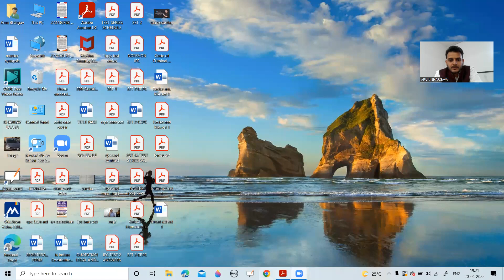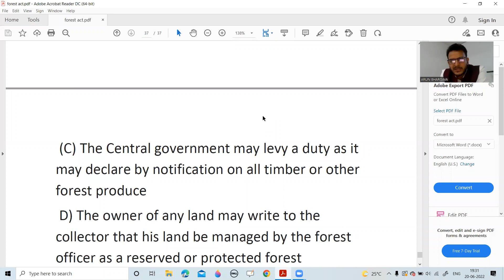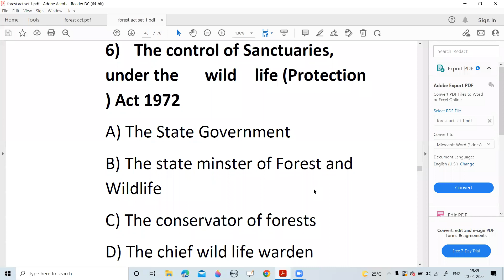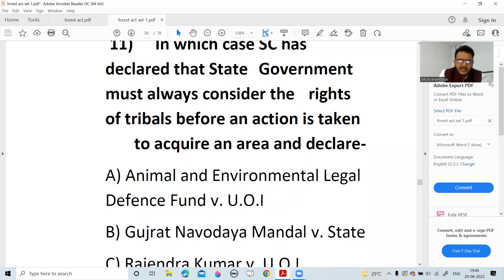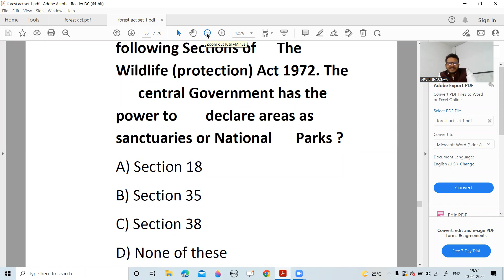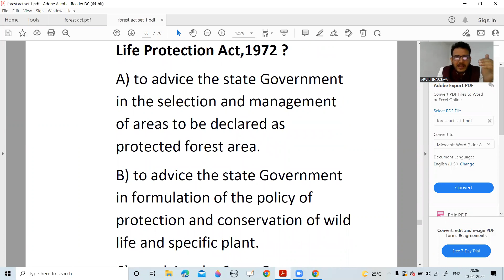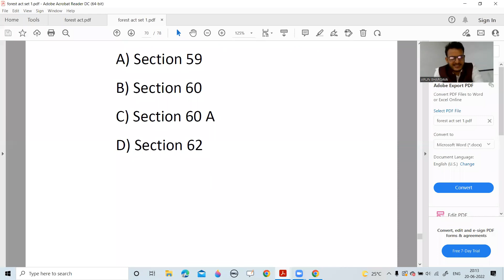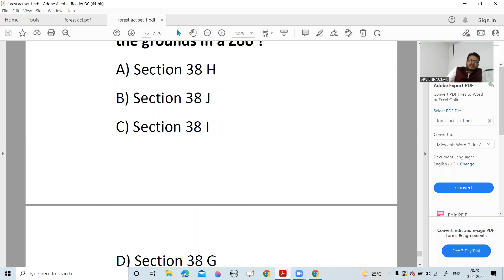HIMACHAL JUDICIAL SERVICES 2023 |FOREST AND WILDLIFE ACT MCQ PART 2| @APLUSLAWACADEMY|ARUN BHARGAV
We provide the following courses of Himachal Pradesh, Haryana, Punjab, Rajasthan, Delhi on our App:

A PLUS LAW ACADEMY DHRAMSHALA HIMACHAL PRADESH
BOOKS FOR HIMACHAL JUDICIAL SERVICES EXAM

JOIN US FOR ONLINE  LIVE CLASSES AND FOR OFFLINE COURSES OF A.D.A AND JUDICIARY (H.P.J.S)

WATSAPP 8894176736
Facebook Pradesh, Haryana, Punjab, Rajasthan, Delhi on our App